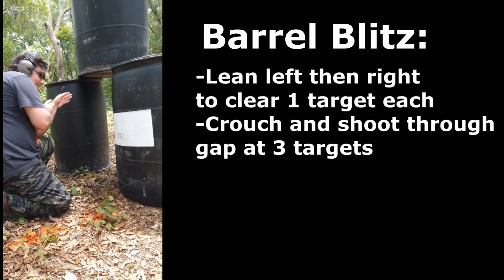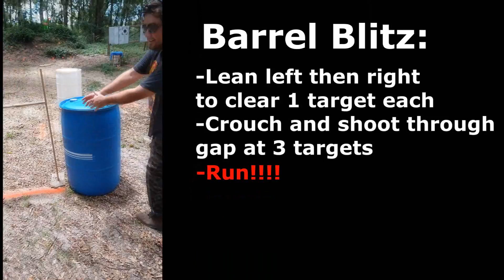Barrel Bonanza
Oh boy the barrels... the barrels. We introduce a new stage prop which adds some more dynamics in the form of obstacles.